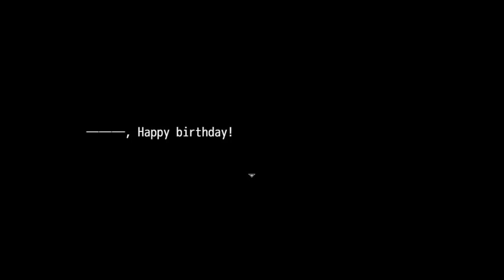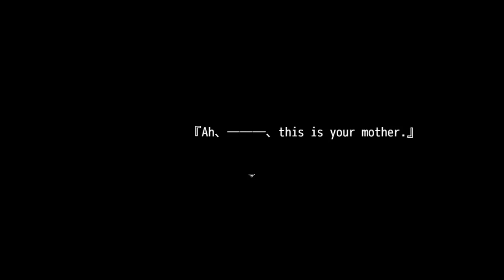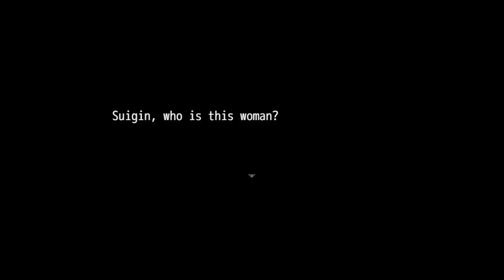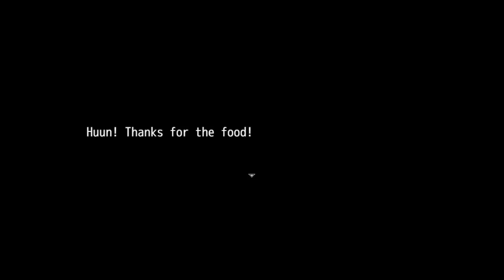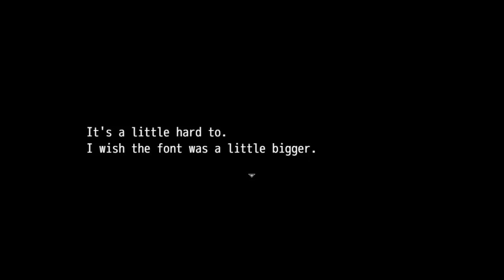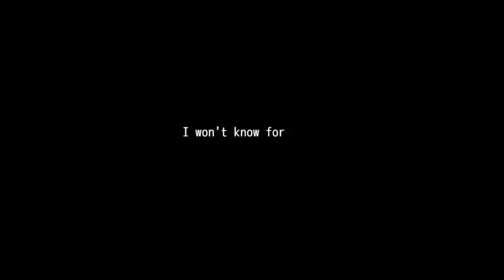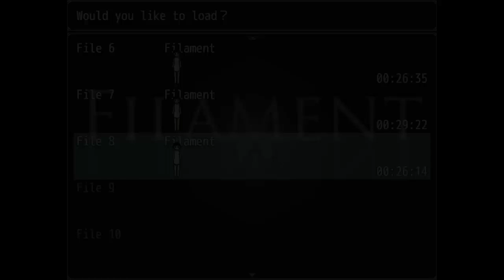Let's play Filament - Episodio Final - De vuelta a casa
En este vídeo veremos los últimos finales, ¡espero que os haya gustado!
Rose Doll: 09:05
Devil's Contract: 20:28
My World: 32:20
Escena con Saitou: 33:58